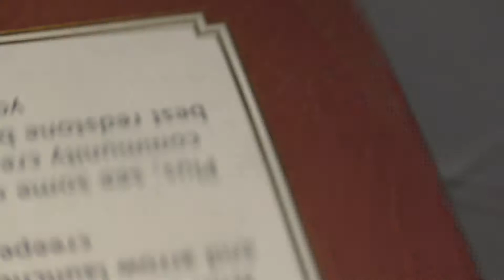BlOwInG bOsE sPaCkEr